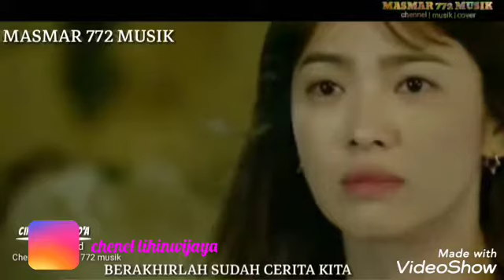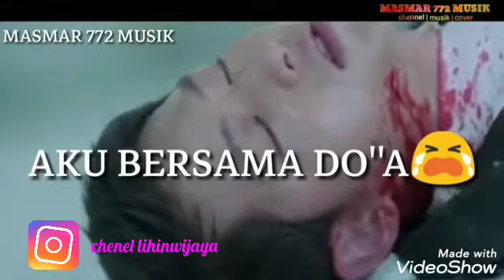Cinta dalam doa